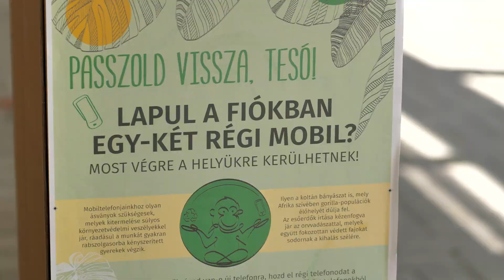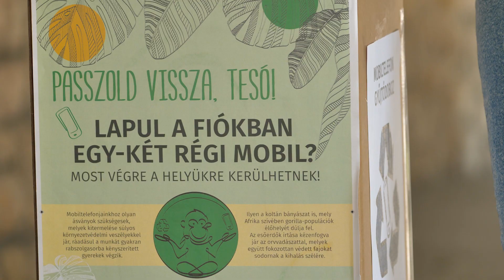Folytatódik a "Passzold vissza, Tesó!" Kampány PTE 2021.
Negyedik éve fut a „Passzold vissza, Tesó!” elnevezésű, használt mobiltelefon visszagyűjtő kampány, amelyet a Jane Goodall Intézet hirdetett meg, és amelyhez csatlakozott a PTE is.
A kampány egyre népszerűbb, 2018 óta több mint 640 helyszínen, összesen 2,5 tonna mobiltelefont gyűjtöttek a résztvevők.
A kampány szeptembertől 16 gyűjtőponton folytatódik!